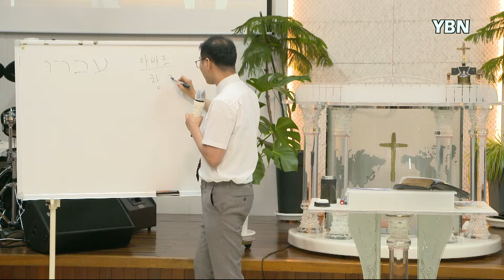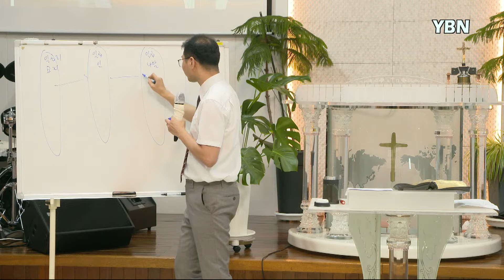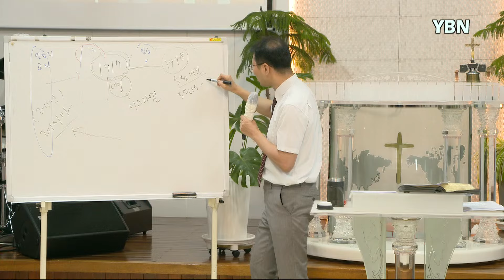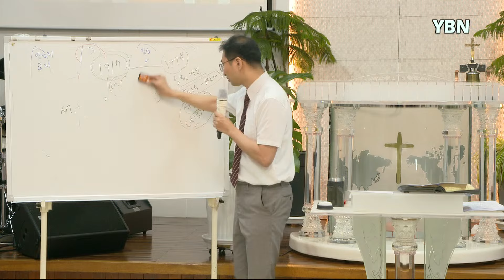이모세 목사 - 금요철야예배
🕎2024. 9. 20  금요철야예배 🕎

설    교 :  이모세  목사
제목: 여호수아 6장 7절
본문:

Streaming License

새군산 교회 예배 시간
수요예배 : 저녁 7시 30분- 2시 22분
금요철야예배 : 저녁 9시 - 12시
주일오전예배 : 오전 10시 30분
주일오후예배 : 오후 2시

예배후 기도제목
1. 기도제목
예수님과 완전히 하나되게 하소서(성화된 삶)

주여! 대한민국을 긍휼히 여기소서! 부정선거는 근절 될지어다
공산주의는 근절 될지어다! 동성애/낙태/마약/다원주의는 제거 될지어다
이스라엘(Israel)과 열방(All Nations)의 좌파 정부는 제거될지어다
부정부패 정치인/기업가/종교지도자/민노총/전교조/는 근절되고 제거될지어다

2. 기도 제목
1)  이스라엘과 열방 세계 선교센터 건립을 위하여
2)  크루즈 선박 전도를 위하여
3)  블레싱 하우스 (화요일 2시)예배를 위하여
4)  예슈아 방송국
      (이스라엘과 열방 컨텐츠를 제작하며
       영상을 통하여 많은 영혼에게 영향력을 줄 수 있도록)
5)  예슈아 OS 가 만들어 지도록
6) 이스라엘과 전세계에 예슈아 미션의 건물, 빌딩,토지,땅의 증가, 확장
     팽창되고 지경이 넓어지게 하소서!
7) 예수님의 성품 능력 사역을 닮게 하소서
8) 구독자 수는 증가될지어다. 예수님의 이름으로 명령하노니 이 땅의 모든
    불신자는 예수님을 영접하고 자유케 되어 구원 받을 지어다.

예슈아 선교회 후원 계좌 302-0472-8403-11 농협 이모세
Streaming License